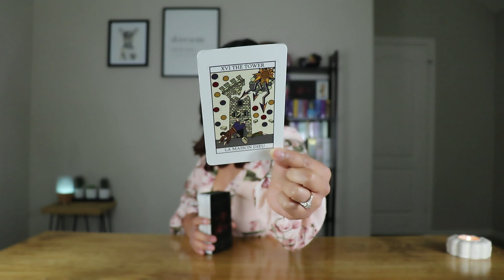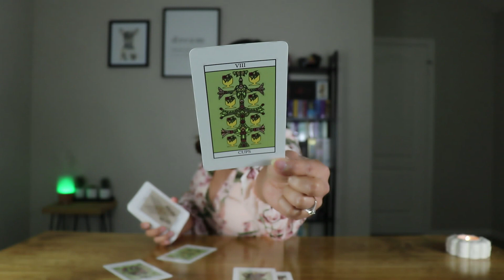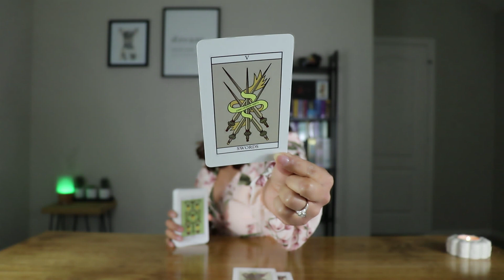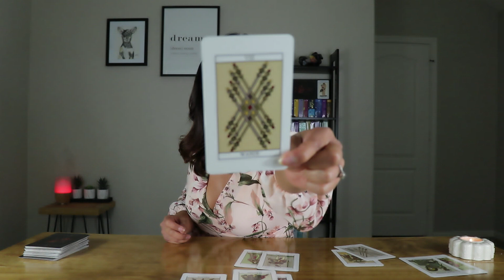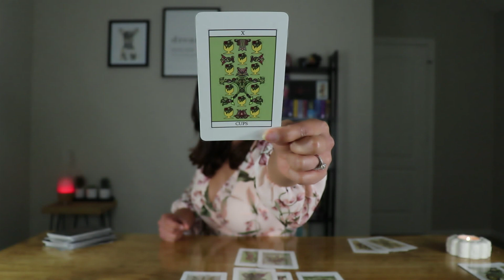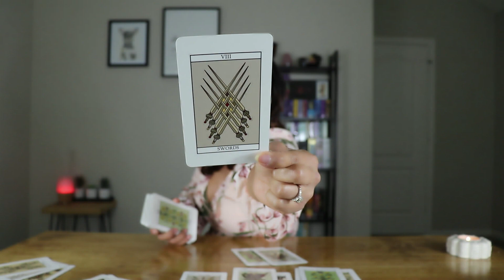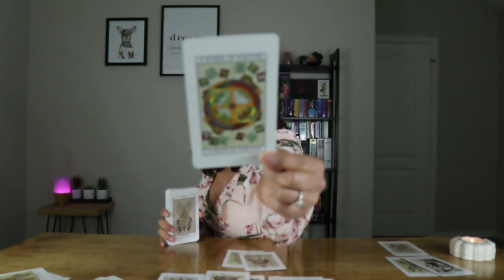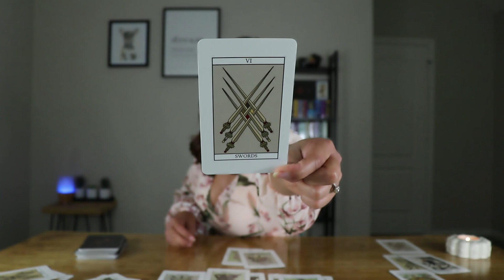Scorpio What Are They Thinking May 2018